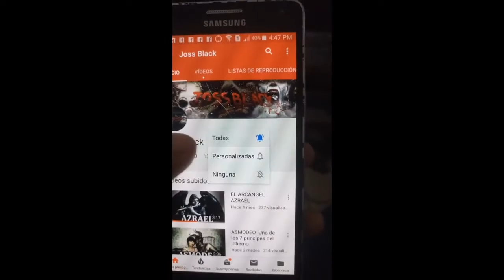KRAKEN, el MONSTRUO MARINO que engullía BARCOS